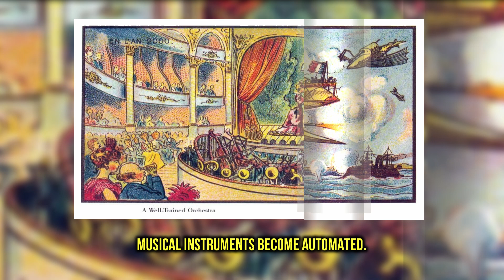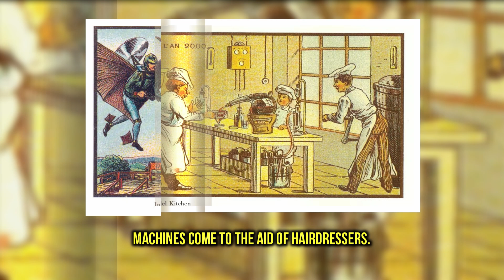What 19th Century French Artists Thought The Year 2000 Would Look Like